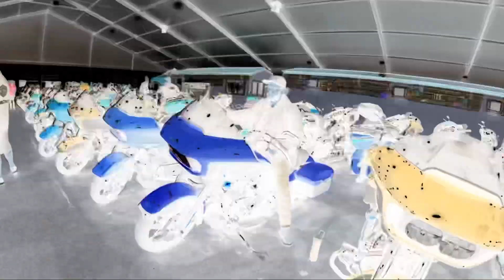Black Hill Harley Davidson